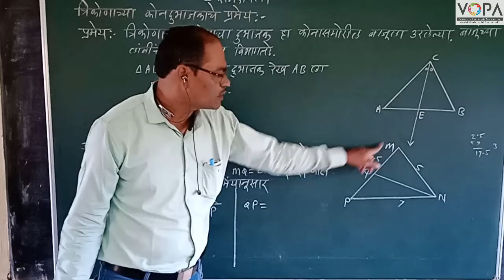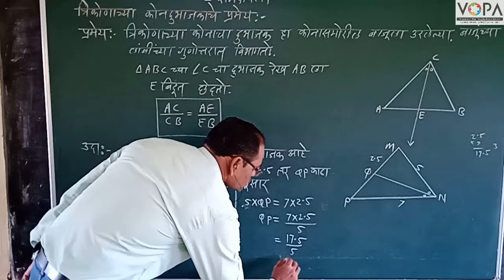10th | Maths 2 | Chapter 1 | समरूपता | कोनदुभाजकतेचे प्रमेय | V4 | V-School